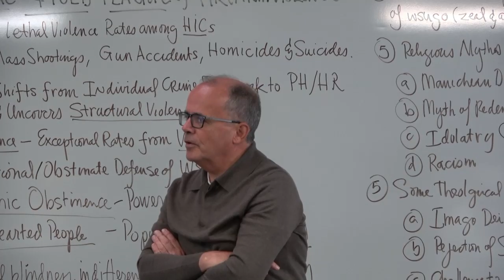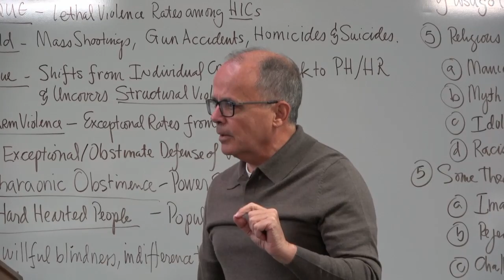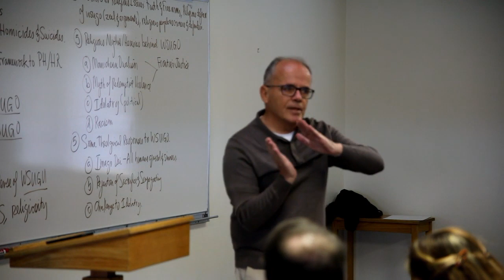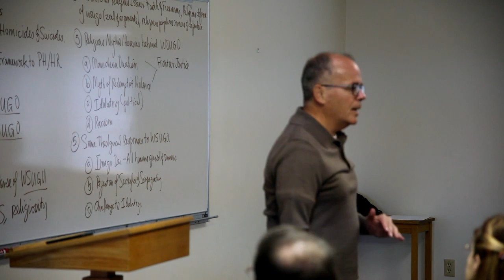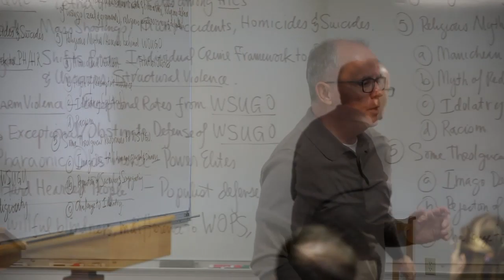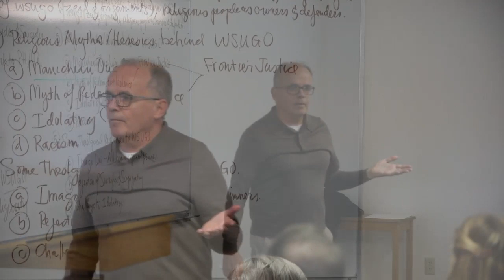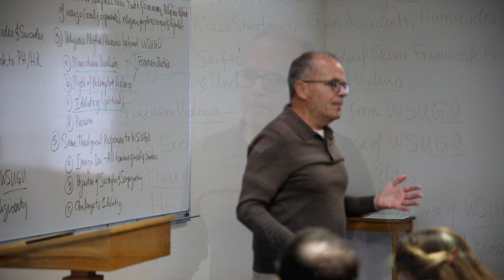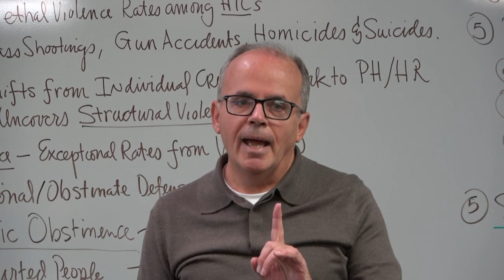The Right to Bear Arms: An Icon or Idol?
Presenter:  Professor Pat McCormick, S.T.D.

Pat leads another fascinating Adult Education discussion at Covenant United Methodist Church.

Professor Pat McCormick is a member of the religious studies faculty at Gonzaga University.  Pat has joined us at Covenant during the adult education hour for several years.  His presentations are spell binding. With story telling, humor, facts and Scripture, he has the gift of keeping us entranced as we travel with him in our minds and hearts.

Pat describes what he is going to address in this class: "America suffers from a unique three-fold plague of gun-violence (murder, mass shootings & suicide) and a deepening blindness, paralysis, and hardness of heart about this epidemic. Beneath and behind the numbers killed in this American plague are currents of idolatry, Manichean dualism, the myth of redemptive violence, racism and despair that demand the attention of religious people, and call for a concerted effort to reduce the harms this national catastrophe inflicts upon tens of thousands of us every year."

Pat earned his Masters of Divinity and Theology from Mary Immaculate Seminary in Northampton, PA. He completed his Licentiate and doctorate in Theology at the Gregorian University in Rome. Professor McCormick teaches courses in Christian Ethics, Medical Ethics, and Catholic Social Teachings. He speaks, writes and directs retreats on issues of social justice. He is the author of "Sin as Addiction", "A Banqueter's Guide to the All Night Soup Kitchen of the Kingdom of God", and "God’s Beauty: A Call to Justice", and the co-author of "Character, Choices & Community: The Three Faces of Christian Ethics" and "Facing Ethical Issues: Dimensions of Character, Choice and Community". He has also published over thirty chapters and essays on Christian Ethics and Catholic Social Teachings.